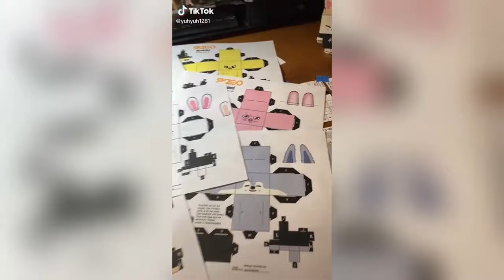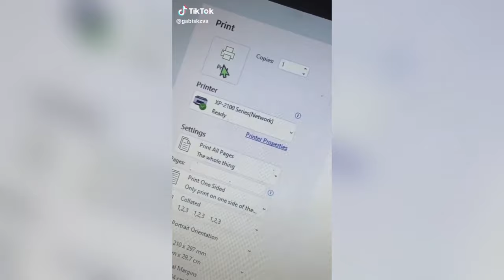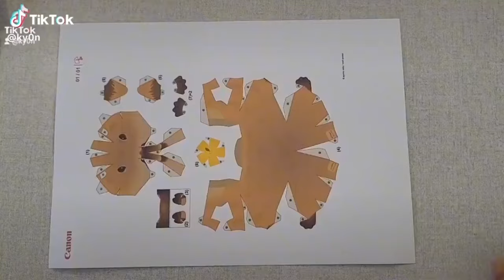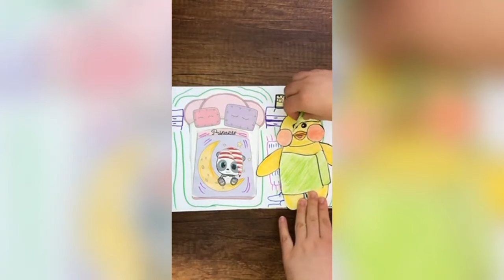Paper Animals - TikTok Compilation #38